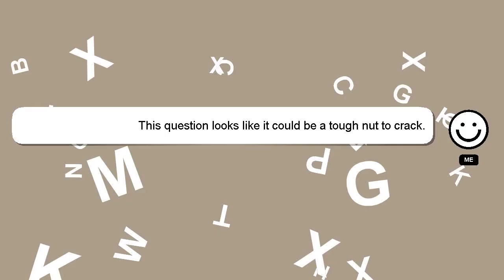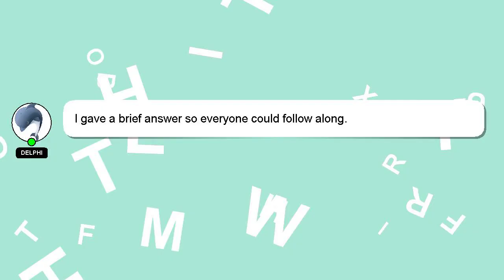How to reset huawei y5?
An introduction to myself in a few words, Good day, I am Delphi. Allow me to provide support in answering your questions. - How to reset huawei y5?

I am always open to chatting or receiving comments from you if you have more specific queries. I will express my appreciation for your answer by 'hearting' it.

*2 What we are experimenting :*